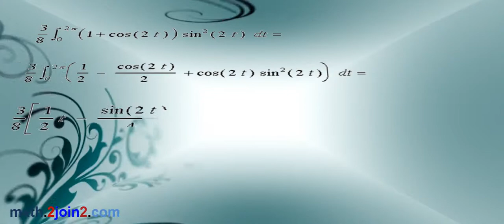what is the area of the region bounded by the hypocycloid with vector equation r(t)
applied math advanced calculus engineering 233 sample hypocycloid
what is the area of the region bounded by the hypocycloid with vector equation

ON THE DAY OF LIVE STREAMING, YOU WILL SEE (WATCH) A FREE SOLUTION TO YOUR QUESTION(S).

MATH 265 (or Math 177,236,248,411,2210),
Math264 (or McGill Math 222 Math 248 Honors Concordia MAST 218 Math 2111 Math 365 MAT235Y1 MATH 2403),
Math 251 (or Math 67,133,134,413,416 513),
Math 200 (or Math 4c,),
Math 201 (or Math 2312, 107,121,1001),
Math 202 (or 201-HTH, 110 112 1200),
Math 203 (or Math 31A,1106,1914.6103),
Math 204 (or Math 018,341,135A.1114),
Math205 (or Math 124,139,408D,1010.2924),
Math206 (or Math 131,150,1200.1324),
Math208 (or Math 160,125,110.1070Q,0120),
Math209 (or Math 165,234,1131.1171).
Engineering Engr 213 (or 310,316,449,581)- APPLIED ORDINARY DIFFERENTIAL EQUATIONS
Engr 233 (or Math 2F05,424) - APPLIED ADVANCED CALCULUS
Engr 311 (or MA20101)- Transform Calculus and Partial Differential Equations

A Level, A Level Mathematics, ACT Math, College Algebra, Algebra, Algebra 1,
Algebra 2, Abstract Algebra, Applied Mathematics, CLEP, CLEP Calculus,
CLEP College Algebra, CLEP College Mathematics, COMPASS, COMPASS Mathematics,
Calculus 2, , Calculus 3, Vector Calculus, Multivariable Calculus,
Matrices, College Math, Competition Math, Differential Equations,
Laplace Transform, Mathematics for Engineering, GCSE Mathematics,
GED Math, GRE Quantitative, GRE Subject Test in Mathematics,
GRE Subject Tests, Geometry, Graduate Test Prep, HSPT, HSPT Math,
IB Mathematical Studies, IB Mathematics, ISEE, ISEE-Lower Level Mathematics Achievement,
ISEE-Middle Level Mathematics Achievement, ISEE-Upper Level Mathematics Achievement,
Linear Algebra 1, Linear Algebra 2, Elementary School Math, Middle School Math,
High School Math, Secondary Math, PSAT Mathematics, Test Prep, Trigonometry.